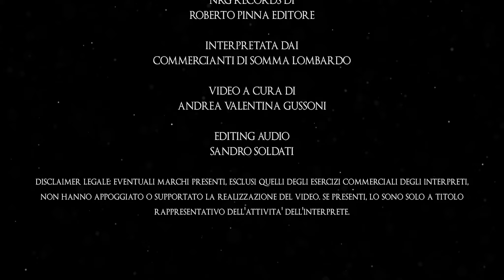Commercianti di Somma Lombardo È Natale anche per me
Gli auguri di Buon Natale dai commercianti di Somma Lombardo !